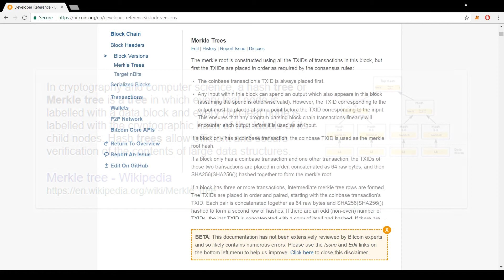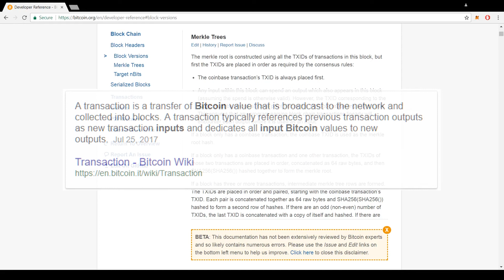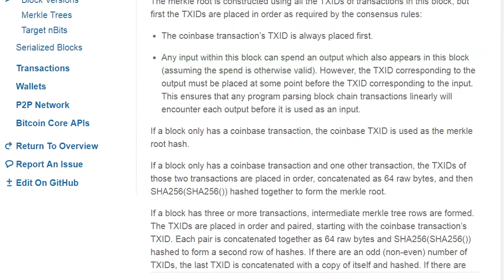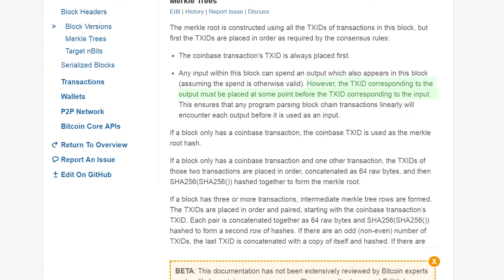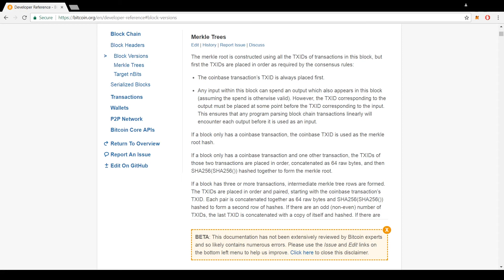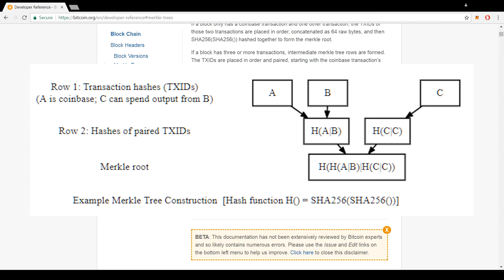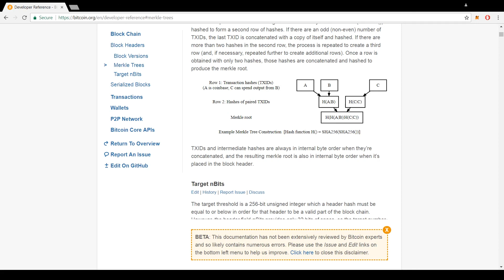Bitcoin/Altcoin Developer Guide - 3 - Merkle Trees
If you enjoyed the video, or it helped you out - please consider buying me a coffee!

In these tutorials I teach you how become a bitcoin/altcoin developer. I will be going through the entire bitcoin developer reference and in each tutorial I will explain one or more key concepts involving bitcoin.

This one is all about merkle trees which you can think of as the way that bitcoin and many altcoins organise and secure the transactions that live inside a block. The video explains how this data structure works, and the different cases you might see.